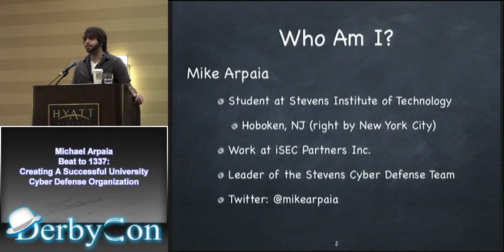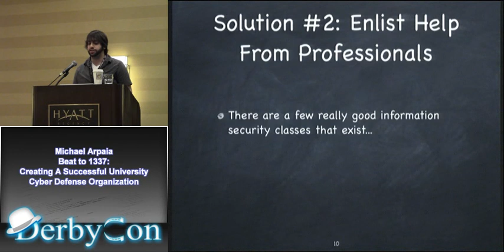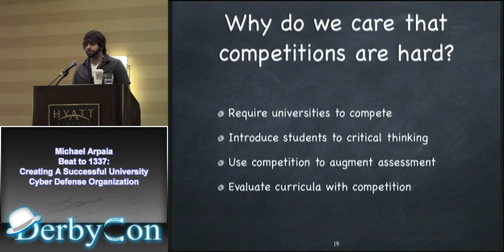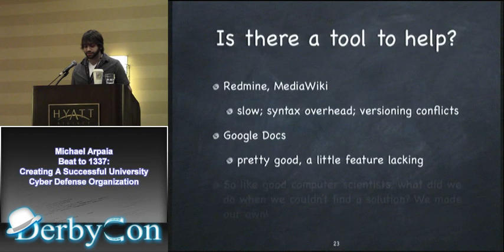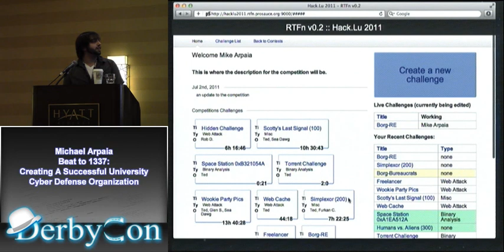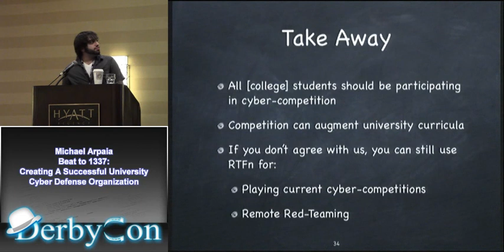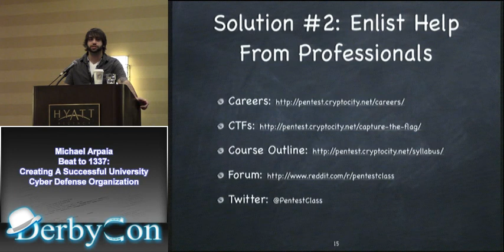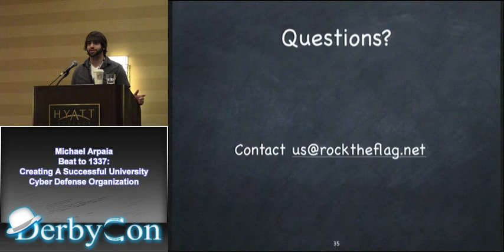Michael Arpaia -- Beat to 1337: Creating A Successful University Cyber Defense Organization